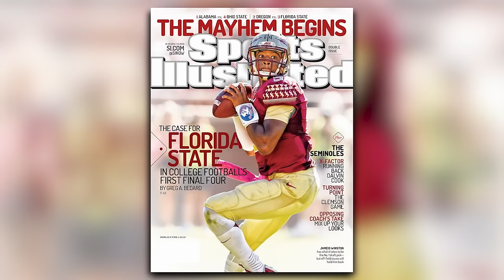The Man Who Turned Russell Wilson So Weird...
This is the tragic story of how Russell Wilson went from the peak of an NFL Career, to the bottom and had one strangest fall offs in personalities, we have ever seen.

He is now a Pittsbrugh Steeler, so I think we can all only hope for a change to be made, so we can see Russ Cook once again...

Dive into the captivating journey of NFL quarterback Russell Wilson in this compelling video. From his meteoric rise to fame as a Super Bowl champion to the unexpected twists and turns that led to his fall from grace, this retrospective offers a comprehensive look at Wilson's career.

Follow along as we explore Wilson's early days as a standout collegiate athlete, his remarkable ascent to becoming one of the NFL's most electrifying players, and the pivotal moments that defined his legacy on and off the field.

Gain insights into the highs of Wilson's career, including his dynamic playing style, leadership prowess, and numerous accolades. Discover the factors behind his success and the strategies that propelled him to the upper echelons of professional football.

However, no journey is without its challenges. Uncover the obstacles and controversies that marked the decline of Wilson's career, from strained relationships with team management to on-field struggles that tested his resilience.

Whether you're a die-hard football fan or simply intrigued by tales of triumph and adversity, this video provides a comprehensive examination of Russell Wilson's rise and fall. Join us as we unravel the complexities of his journey and reflect on the enduring impact of one of the NFL's most enigmatic figures.

Don't miss out on this thought-provoking exploration of one athlete's remarkable ascent and the lessons to be learned from both triumph and tribulation.